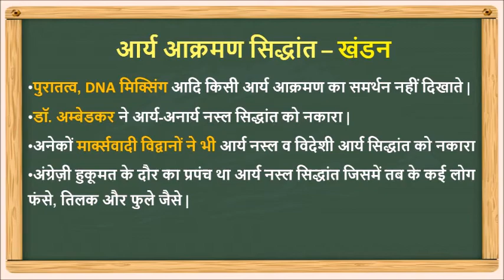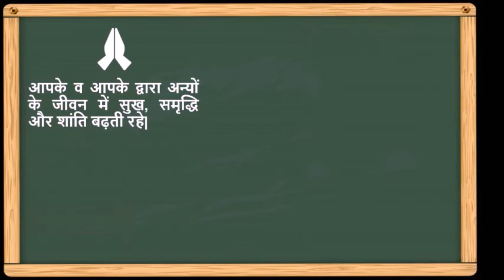🎯AIT Debate News24- DNA, Dr.Ambedkar and even Marxist writers are against Aryan Invasion Theory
सबसे बड़ा सवाल: क्या अब तक भारत का इतिहास गलत लिखा गया?